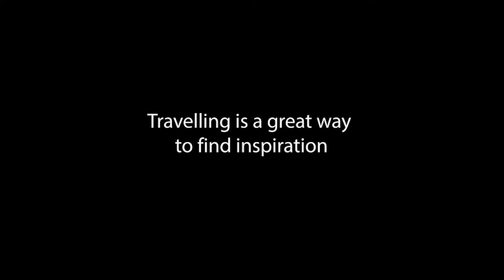Ijen Bromo Jember Banyuwangi cycling Trekking